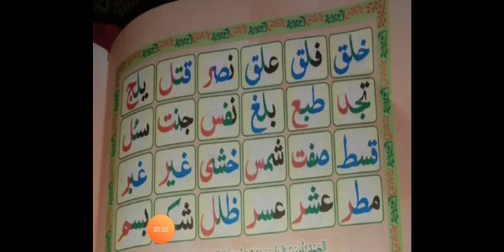Class 1,2,3lec#4Norani Qaida